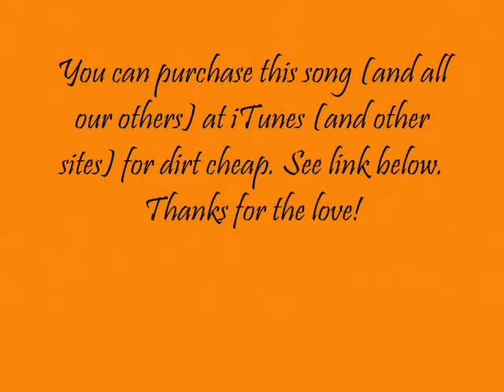"Kids Can Be So Cruel" IMPROVISED SONG by Tim and Jon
If you like this song, please purchase on iTunes and other online music sites.

We have a 32 song (!) album available as well (for cheap, too), which includes this song.

Thanks for listening. This song was created in 2006 when my brother and I were just jamming and singing weird and (allegedly) funny songs. We then decided to record our performances.

All the songs we have available are completely improvised, just two guys having fun. They've been sitting in the closet, and we decided to share the love on YouTube.